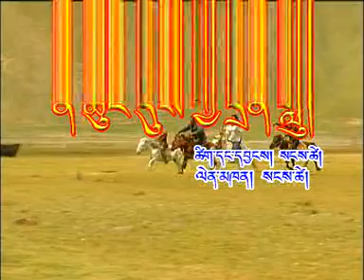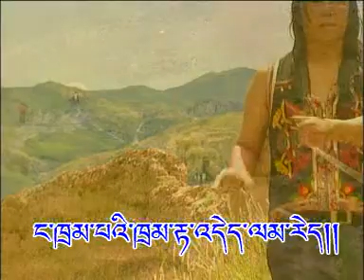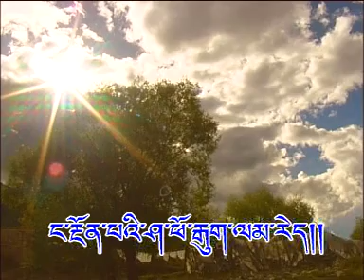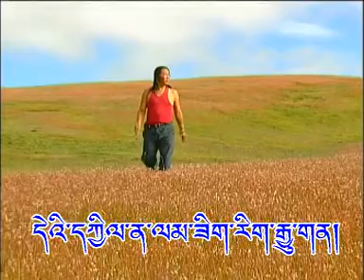09_Sangtse_Nachung Dukyi Drenlu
09_Sangtse_Nachung Dukyi Drenlu